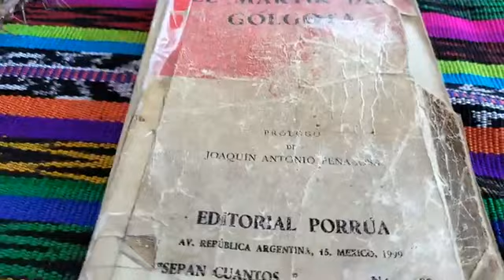La escenificación de la Pasión de Cristo en Unión Juárez Chiapas. fue todo un éxito.